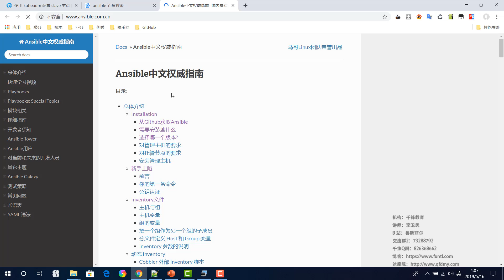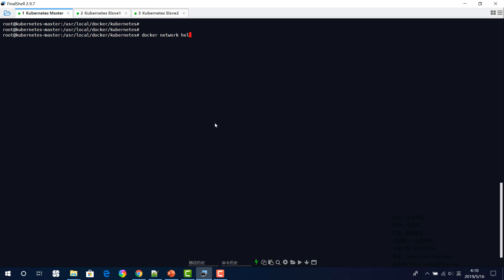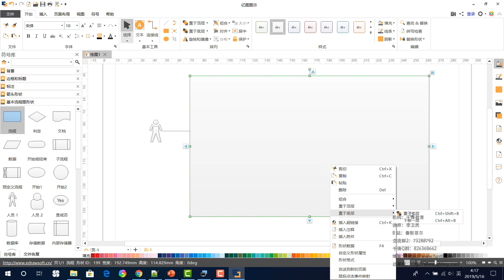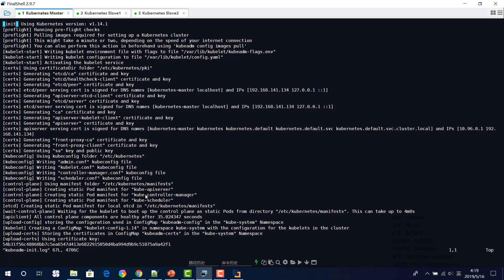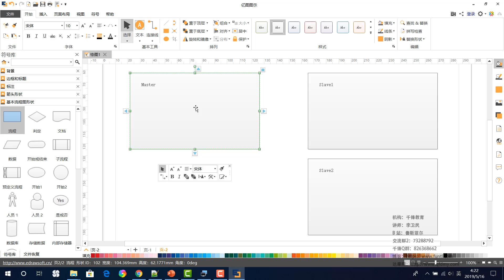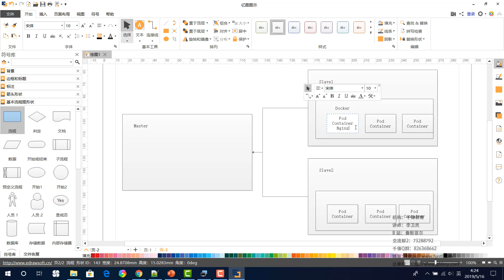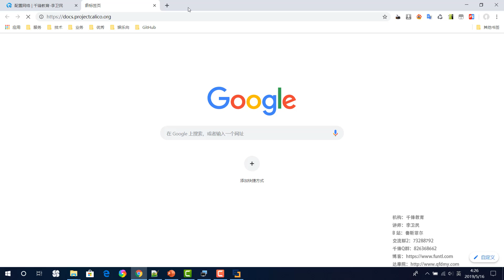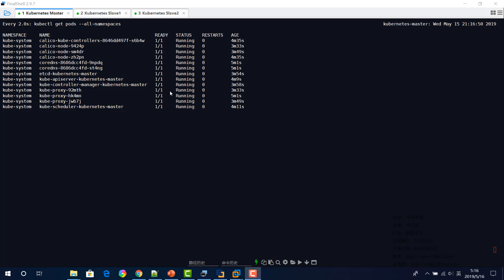千锋Ja va达摩院：009 配置网络2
2019Ja-va服务网格化系列-Kubernetes【千锋Ja-va达摩院】
课程介绍
Kubernetes 是容器集群管理系统，是一个开源的平台，可以实现容器集群的自动化部署、自动扩缩容、维护等功能。

学习本课程后，可以掌握使用Kubernetes快速部署应用，快速扩展应用，无缝对接新的应用功能，节省资源，优化硬件资源的使用。Kubernetes 的目标是促进完善组件和工具的生态系统，以减轻应用程序在公有云或私有云中运行的负担。